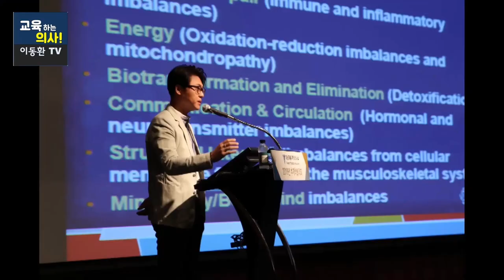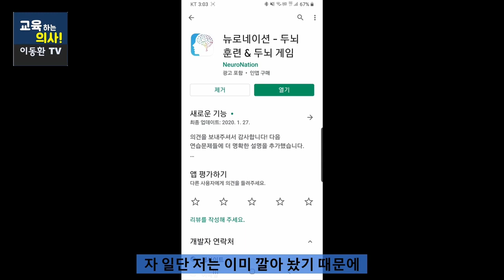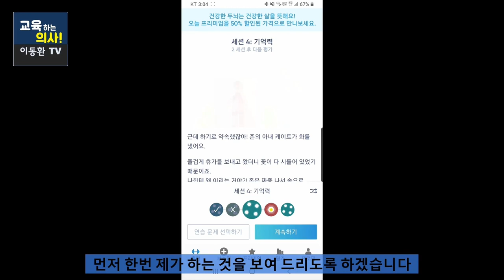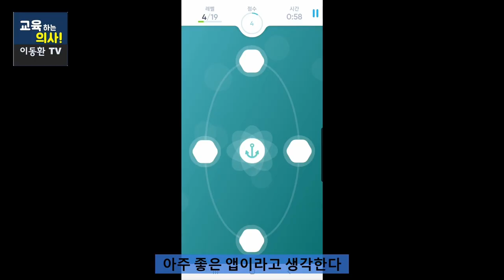방금 들은 전화번호가 기억이 안 난다면 이 영상을 꼭 보세요. 작업 기억력 높이는 3가지 방법.